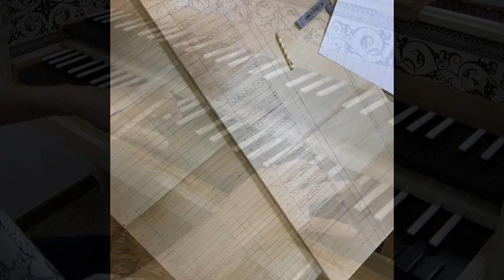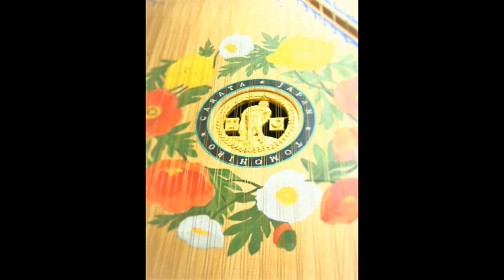ヘンデル：組曲第5番「調子のよい鍛冶屋」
G.F.ヘンデル「ハープシコード組曲 第5番」HWV430
1．前奏曲　　　0:00
2．アルマンド　2:05
3．クーラント　7:19
4．エアと変奏「調子のよい鍛冶屋」　9:24

チェンバロ演奏： 木村恵理

◆チェンバロ製作・調律：唐田友裕（carata*cembalo カラタチェンバロ）
　フレミッシュ・フレンチ2段チェンバロ　2018年製作
（モデル：クーシェ 1680 - ブランシェ1758 - タスカン1781に基づく)
　FF-f3 8’×2 4’×1
　響板絵： 持田翔子

　調律：ヴェルクマイスター Ⅰ/Ⅲ
　　　　ピッチ：a'=416Hz

Georg Friedrich Händel「Harpsichord suite No.5 E-dur」HWV430
1．Praeludium　0:00
2．Allemande　 2:05
3．Courante　　7:19
4．Air mit Variationen「The Harmonious Blacksmith」　9:24

performance by Eri KIMURA

◆Production and tuning by Tomohiro CARATA
　flemish,french double manual. produced in 2018
　（model：based on Couchet/1680-Blanchet/1758-Taskin/1781）
　FF-f3 8’×2 4’×1
　Soundboard painting by Shoko MOCHIDA

　Tuning：Werckmeister Ⅰ/Ⅲ
　Pitch：a'=416Hz

調子の良い鍛冶屋
愉快な鍛冶屋
クラヴサン
名古屋
cembalo
clavecin
Air with 5 variations